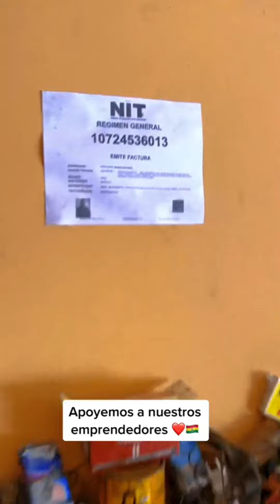Fabricio Fuentes apoya a Taller J'Motors, el emprendimiento de Josue Mamani R. en Tarija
Gracias Fabricio_Fuentes por apoyar a Taller J'Motors, el emprendimiento
de Josue Mamani Retamozo, ubicado en el ingreso a San_Mateo, Tarija.